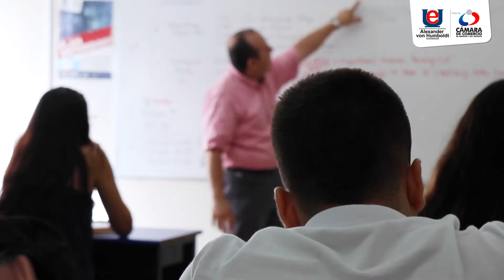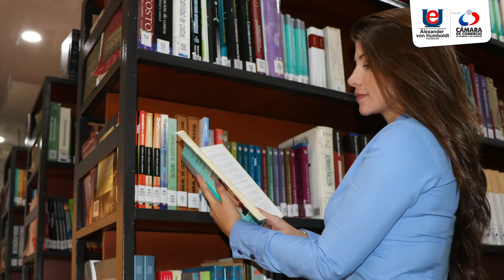Conoce los laboratorios e instalaciones en las que estudiamos Derecho en la U. von Humboldt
El decano de la Facultad de Ciencias Sociales y Jurídicas de la Universidad Alexander von Humboldt de Armenia, Diego Fernando López Guzmán, hace un breve recorrido por las instalaciones en las que se forman los estudiantes de Derecho de la institución.